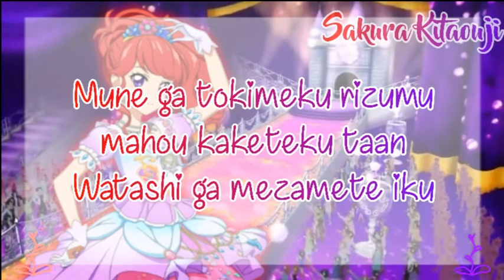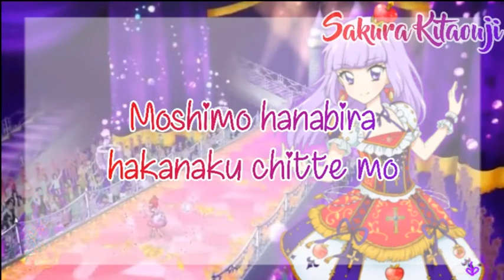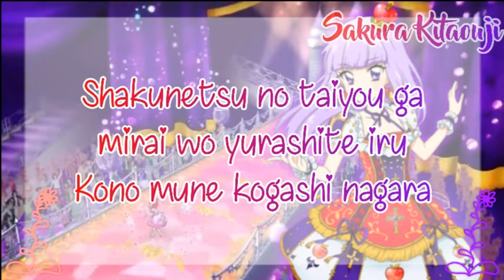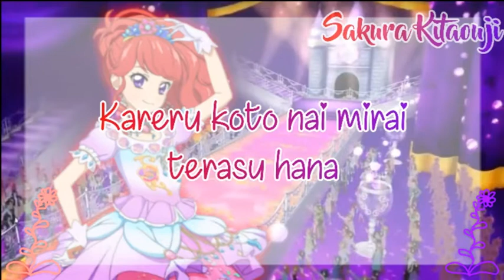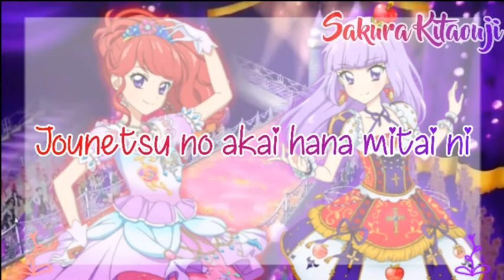Aikatsu! Passion Flower ~ Juri & Sumire ( FULL LYRICS )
Requested by Mónica Rojas!
Totally not trying to copy Lily *lies*
DAMN IT WHY THIS SONG IS SO GOOD XD
AHHH MONA SAMAAAA!
Hinaki just changed here channel name so I guess I will need to change the banner again T^T
Credit to Ako for style!

Next vid: Lovely Party Collection ( collabed with Nono :D )
Edit: A lot  of vids will be posted today :D